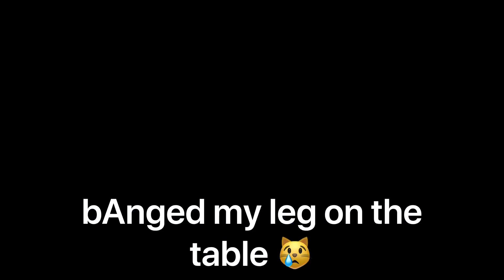kid tommyinnit says “AH BANGED MY LEG ON THE TABLE” in the most british way possible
cant believe mr innit is out here in 2k16 LMAO

dont mind the paragraphs/essay below ;)

If TommyInnit hadn't been exiled, Wilbur Soot hadn't pressed the button and blown up Manburg, Schaltt hadn't been elected, Technoblade hadn't killed everyone at the Red Festival, and Pogtopia was never created, it might have been because Gogy had actually remembered to set his alarm for the L'Manburg election rather than building a house during the Dream SMP season finale that got robbed by Tommy and Ranboo. But to find out, you'll have to watch to the end. This isn't a VOD by Tubbo or Karl Jacobs, you can sit through it.

For anyone not caught up to speed, this is a new Minecraft but, 1.16 challenge, war edition. On the Dream SMP WilburSoot and Technoblade have created total anarchy in Dream's Minecraft Server. But before that, Quackity and GeorgeNotFound had the chance to rule L'Manburg. This is a riff on the events of the Dream SMP election and the Manburg / Schlatt era, also known as the Pogtopia Rebellion, the Manburg War, the destruction of L'Manburg, and is not to be confused with past events like the L'Manburg revolution or the festival or newer events like Tommy's exile with Ghostbur. Watching everything unfold from this new POV is insane, fun and funny! POG CHAMP!

Not Minecraft, But Water Rises or Minecraft, But Lava Rises, or any other but challenge like that. This is a speed run / speed runner of Minecraft against a killer / assassin but it is against Wilbur Soot's insatiable bloodlust and Karl Jacobs' need to be in the A plot. You might have seen when TommyInnit asked GeorgeNotFound VERY inappropriate questions, but George can't hear Tommy from all the way up on his throne now! POG CHAMP!!! Dream is also giving George $5000 dollars!

The DreamSMP is a server created by the Dream Team on Minecraft. People usually just play regular survival Minecraft but Wilbur decided he wanted to create a geo-political war. George on the other hand just wanted to build a Hobbit home.

We love Dream and his stans and his fan base. We love Minecraft Manhunt and how it is not fake at all! It is very cool to see Reactions to Dream Smp / DreamSMP. Sapnap is very cool, aswell as patches and drista. It is cool to see the Dream Team Together, playing Hypixel Bedwars or Bed wars. We love the bloodvines for adding lore and plot to the DreamSMP. I wish I could join the dream smp and meet Dream. Dream Smp on Twitch is cool, you should check it out. We love to speedrun aswell. Also, I hope Dream and his team do a 100 Days Minecraft Challenge! Hardcore with Philza would be cool too, and maybe even Technoblade. We love lgbtq+ community on mcyt. (fr i do) TikTok has a great community there too. Dream Smp Tik tok's and mcyt tik toks are very cool.

Minecraft Champtionships or MCC is a cool competion for big Minecraft Youtubers. People like Technoblade have participated in it. Tommyinnit is not well friends with Ranboo, instead he likes Tubbo. Captian Puffy, Jschlatt, and HannahxRose are some cool members of the DreamSMP. We love FoolishG also, aswell as Callahan, Ponk, Alyssa or ItsAlyssa, and Gogy. Dream was taken or Dreamwastaken has cool speedruns on twitch. We love Twitch and Streamers  / Streaming aswell. Dream Smp Clips are amazing, same goes with compilations, recaps, funny moments, etc.. Old videos from Dream Smp members are nice aswell. The addition of Tales Of The Smp add’s to a nice lore and feeling. Tubbo or TubboLIVE or TubboVODs is featured rarely but sometimes on this channel.